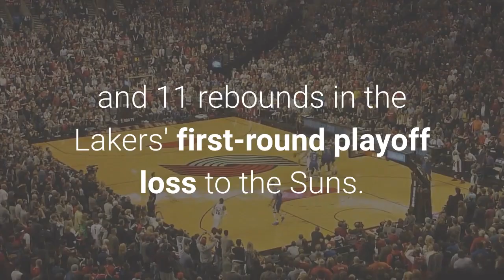76ers agree to deals with Andre Drummond Georges Niang Sources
The Philadelphia 76ers agreed to deals with center Andre Drummond and forward Georges Niang on Tuesday, sources confirmed to The Athletic. Drummond will go to Philadelphia on a one-year deal for the league minimum. Niang will sign a two-year deal worth $6.7 million. Drummond, who turns 28 next Tuesday, joined the Los Angeles Lakers in March after being waived by the Cleveland Cavaliers. He averaged 11.9 points and 10.2 rebounds in 21 games to finish the regular season, and nine points and 11 rebounds in the Lakers' first-round playoff loss to the Suns. A two-time All-Star with the Detroit Pistons, Drummond was named third-team All-NBA in 2015-16. He has led the league in rebounding four times. Niang, 28, joins the Sixers after four seasons with the Utah Jazz. He appeared in all 72 games in the 2020-21 regular season, averaging 6.9 points and shooting 42.5 percent from 3-point range.(Photo: Adam Pantozzi / NBAE via Getty Images)